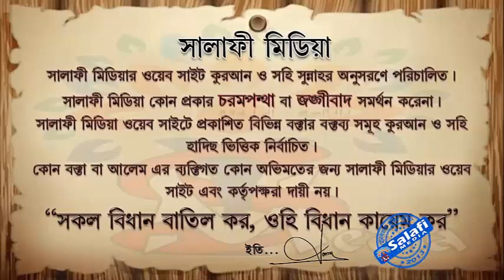ফজর সালাতের পর সূরা হাশরের শেষ ৩ আয়াত পাঠ শরিয়ত সম্মত কিনা ᴴᴰ┇ শাইখ আখতারুল আমান মাদানী2